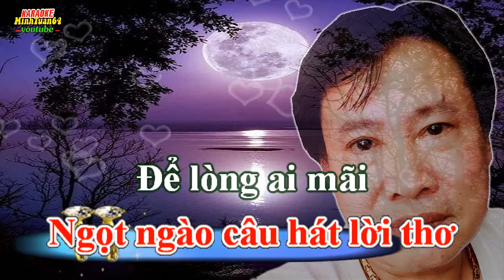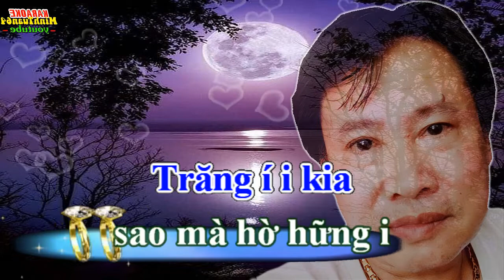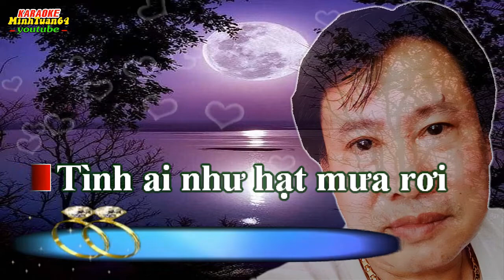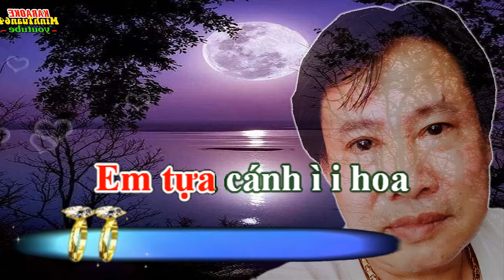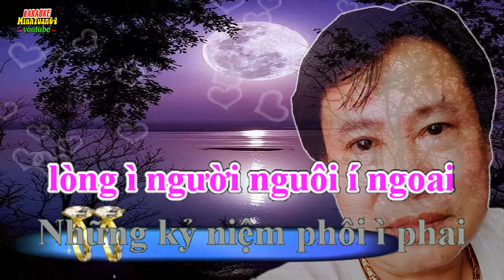[karaoke chèo] TÌNH LỠ LÀNG.Thiếu giọng Nữ.Lời Trần Công Dũng.Theo điệu.Du xuân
cám ơn bạn đã theo dõi kênh.MINHTUAN64